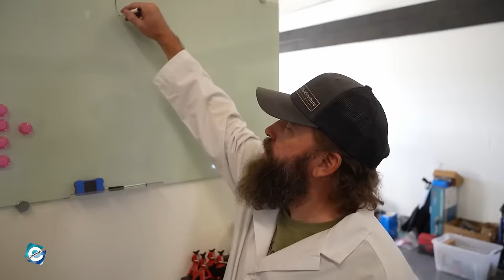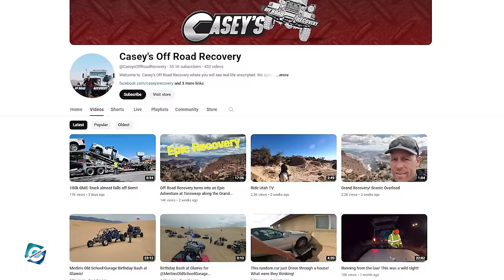What happened to Trevor And Casey from Matt's Off Road Recovery?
Matt's Off-Road Recovery has seen many people come & go over the years. While some left after appearing for a few episodes, others left Matt's Off Road Recovery after creating a unique persona that has been remembered by fans and viewers alike. As such today, we are going to have a look into what some of the former Matt's Off Road Recovery crew members have been doing after leaving the company of Matt Wetzel.

And, in this video, you will get to know what happened to Trevor And Casey from Matt's Off Road Recovery.

00:00 What happened to Trevor And Casey from Matt's Off Road Recovery?
00:20 Matt's Off Road Recovery Trevor Updates
01:35 Matt's Off Road Recovery Skeeter Updates
02:10 What happened between Matt and Casey in Matt's Off Road Recovery?
03:15 Matt's Off Road Recovery Lizzy Updates
04:10 Matt's Off Road Recovery Crew Changes Update

Audio Credit:

Track: Summer Nights
Artist: The 126ers

Track: Back In The City
Artist: The 126ers